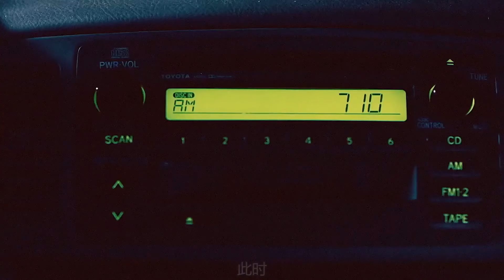《斷魂小丑》路上突然出現一個小丑，對著兩美女就是一頓造